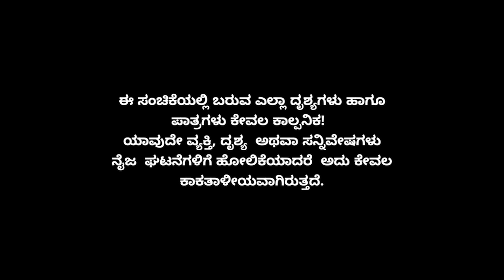Muktha Muktha Episode 188 || TN Seetharam